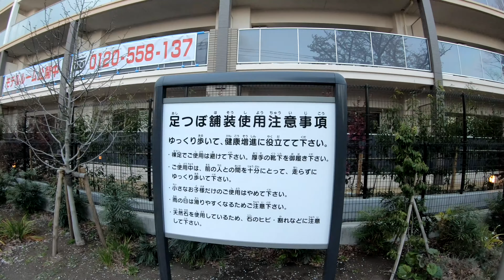【駅散歩BGM付】東林間駅東口 小田急線 Odakyu Line Higashirinkan Station East Exit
2019/4 撮影4K【ブルーノイズ】甘茶の音楽工房
駅出て右側の大きな病院は、東芝林間病院、東芝系の病院みたいです。
中央林間、南林間は大和市で、東林間は相模原市です。
Between Chuo Hayashi and Minami Hayashi is Yamato City, and between East Hayashi is Sagamihara City
歴史
1929年（昭和4年）4月1日 - 東林間都市駅として開業。「直通」の停車駅となる。なお、各駅停車は新宿 - 稲田登戸（現・向ヶ丘遊園）間のみで運行されていた。
1941年（昭和16年）10月15日 - 東林間駅に改称。
1945年（昭和20年）6月 - 「直通」が廃止され各駅停車が全線で運行されることとなり、その停車駅となる。
1946年（昭和21年）10月1日 - 準急が設定され、停車駅となる。
1982年（昭和57年）8月27日 - 橋上駅舎と東西自由通路が完成し、供用開始。
2012年（平成24年）8月 - 行先案内表示器が新設され、使用開始。
駅名の由来
林間都市計画区域の東林間都市駅として開業したが、1941年（昭和16年）に中央林間都市駅・南林間都市駅とともに駅名から「都市」が外され、東林間駅と改称した。 「林間都市計画」発足以前は「中和田駅」となる予定であった。
なお、林間都市の3駅中、当駅は最も北西に位置する。 （ウィキペディアより）

チャンネルのページです　登録お願いします。